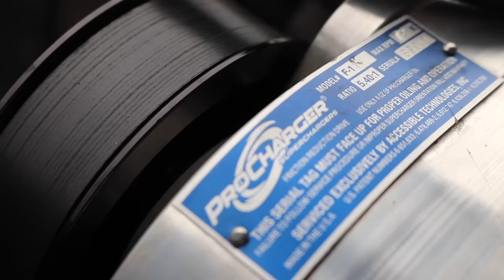Silverback Z06's REPLACEMENT!!! NEW ZO6